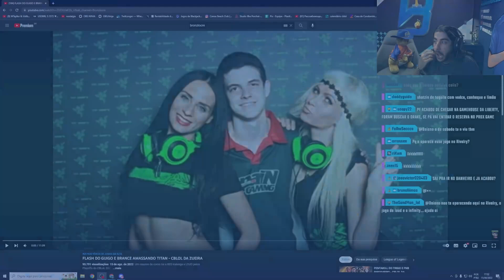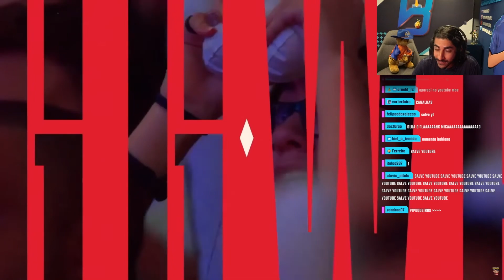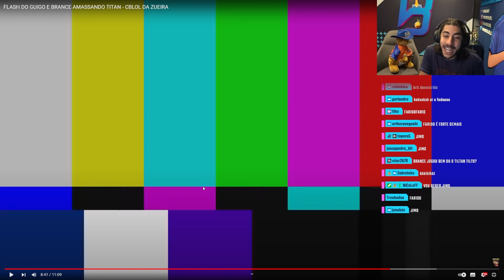BAIANO REAGE BRONZIOCRE: BRANCE ADOTOU O TITAS | Playoffs Loud x Red Canids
Baiano reage a FLASH DO GUIGO E BRANCE AMASSANDO TITAN - CBLOL DA ZUEIRA (3º Dia de Playoffs